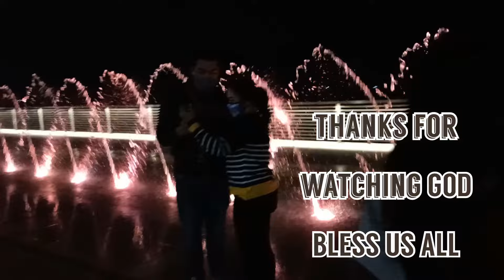// We enjoying silfie under water falls /l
masaya talaga mag day off pag masama ang mga kaibigang kapatid muna